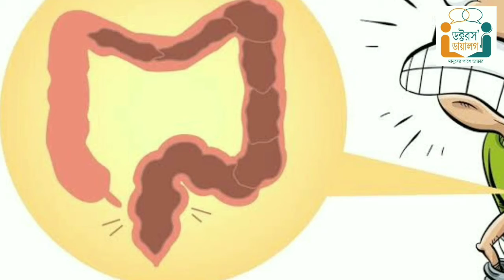জনস্বাস্থ্যের কথা: কোষ্ঠবদ্ধতা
কোষ্ঠবদ্ধতা নিয়ে নিত্যানন্দ জনবাণী কমিউনিটি রেডিওতে প্রথম প্রচারিত।